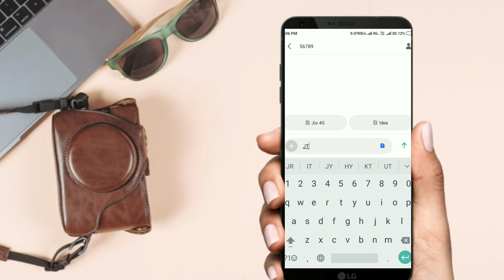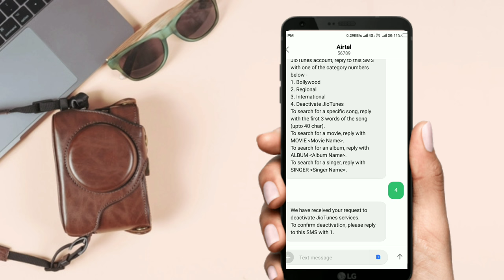How To Deactivate Jio Caller Tune In Telugu | How To Stop Jio Caller Tune In Telugu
💗💗Refer And Earn 1000 Rs Okka Refer Ki

10 Refers Chesthe 10000 Amma Baboi
100% Working 💸💸💸💸💸💸💸📢📢

Sai9966@paytm (Paytm)
saidevarakondatp@okaxis ( Google Pay)
sai99666@ybl (phonepe)

How To Jio Deactivate Jio Caller Tune
How To Stop Jio Caller Tune In Telugu
Telugu Tech Office
Delete Jio Caller Tune In Telugu